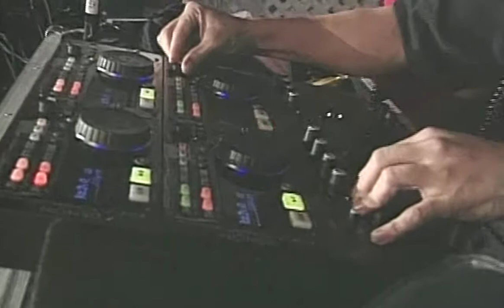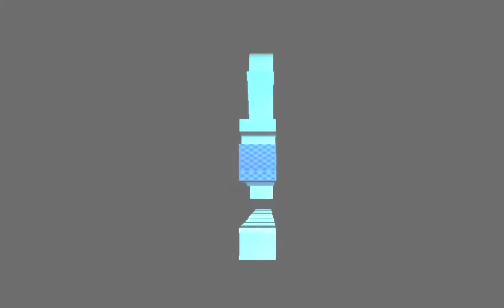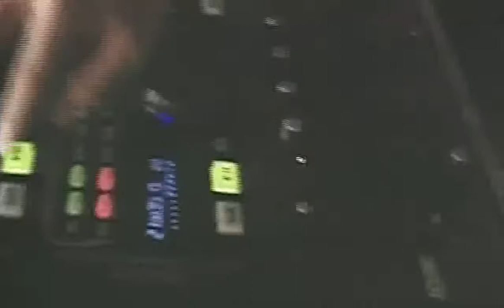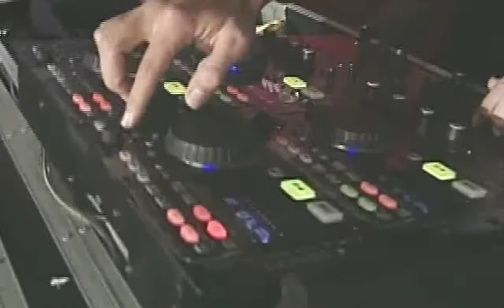FAY LAN DE ORO 2005 VERSION SALSA - DANIEL RAMOS THE DJ INNOVATION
DJ DANIEL RAMOS VERSION SALSA. FAY LAN DE ORO 2005